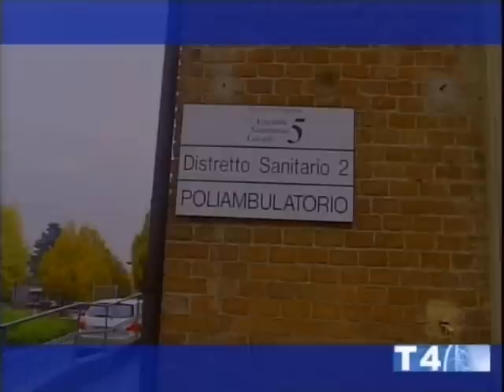Quartarete Tg 16/11/09 - Anpas, Croce Verde Torino di Alpignano - Tagli servizio civile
Anpas e Croce Verde Torino sezione di Alpignano lanciano un appello in difesa del Servizio civile nazionale. Con i tagli ai fondi per il servizio civile sono a rischio i servizi socio sanitari. Intervista a Pier Mario Rosso, direttore dei servizi Croce Verde Torino.
Servizio di Cristiano Tassinari